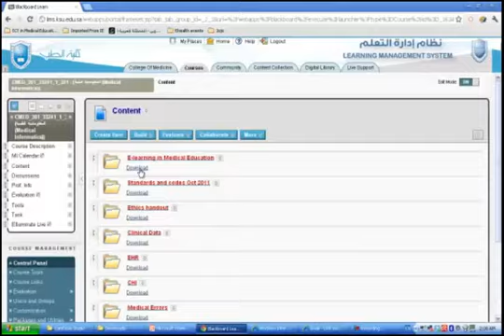BlackBoard at KSU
Learning management system (LMS) is a comprehensive system to manage learning and is the central hub of the educational process on the Internet, where courses are delivered in electronic format to all users of the system. We use the Blackboard at King Saud University, Riyadh. Blackboard is easy to use and you can access it anytime and anywhere. Students can login to the system and access to the contents of the courses, and conduct academic activities such as participating in numerous forums, discussion sessions, delivery obligations, and the performance of examinations and other.

Medical Informatics and Elearning Unit